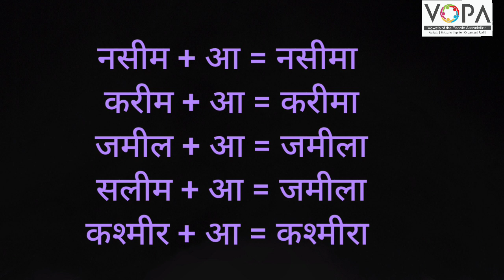5th | Hindi | Chap No 4 | कश्मीरा | Activity | VSchool